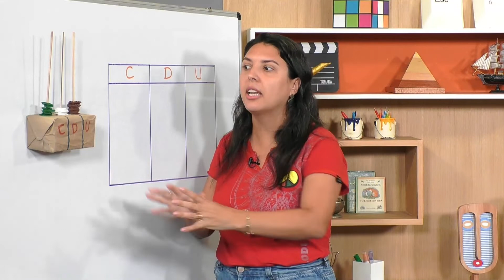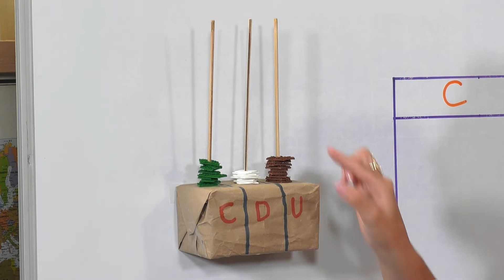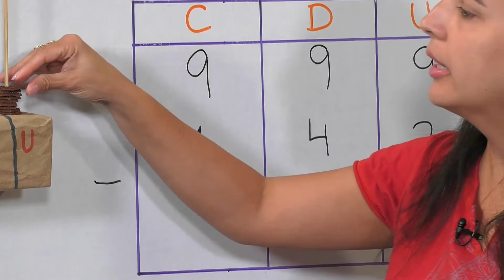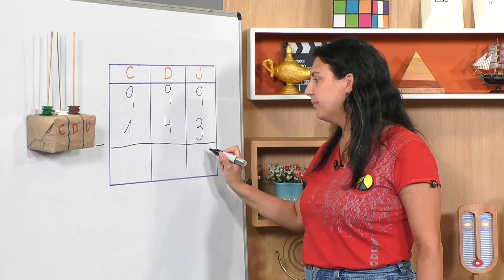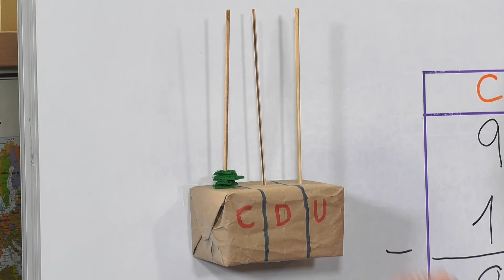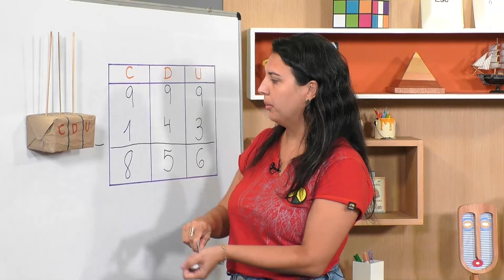Subtração | Rioeduca na TV – Agora é com você - 2º Ano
A professora Rebeca Brandão apresenta a aula Subtração.
Habilidades trabalhadas: Realizar cálculos, por meio de estratégias pessoais ou de algoritmos convencionais da subtração com ou sem trocas, com subtração até 999.